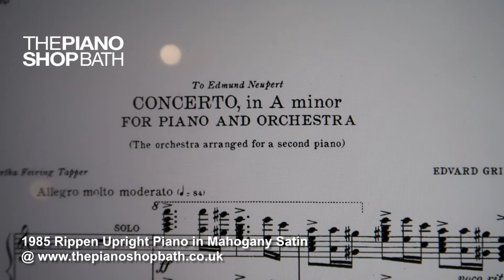1985 Rippen Upright Piano in Mahogany Satin @ The Piano Shop, Bath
Compact and Continental Design - Manufactured In The Netherlands In 1985
Dimensions: H 1.07m x W 1.41m x D 0.56m
Finish:  Mahogany Satin
This piano offers a light to medium touch, and would be ideal for both beginners and experienced pianists.

Rippen pianos were one of the Netherland's prime piano manufacturers, with a well-established reputation for manufacture with high quality materials.

Nurry Lee performs a segment of Edmund Greig's Concerto in A minor.